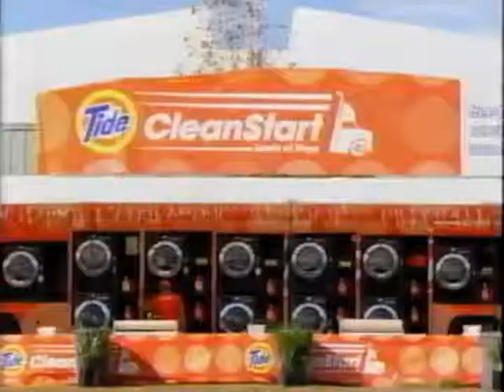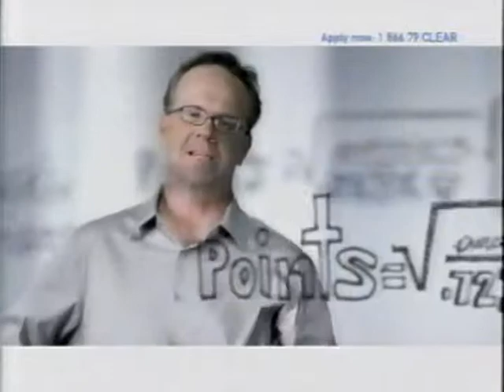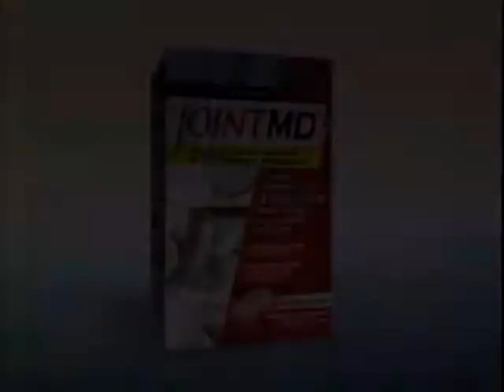VH1 Classic Commercials 19 (2007)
These commercials were shown during an airing of Rock Band: Top 10 Frontmen, on VH1 Classic, sometime in 2007.